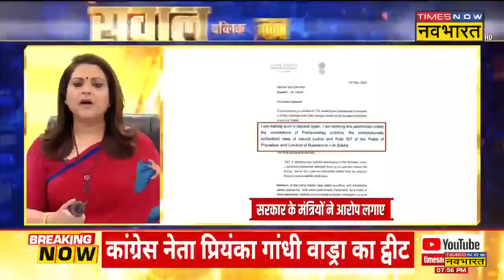Sawal Public Ka | Navika Kumar | सवालों की बौछार.. BJP-Congress में आर-पार ! | Lok Sabha Poll 2024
Sawal Public Ka with Navika Kumar | जहां PM Modi विश्व भर में भारत का डंका बाजवा रहे हैं, वहीं योगी भी उन्हीं के नक्शे-कदम पर चल रहे हैं। यूपी को एक बेहतर प्रदेश बनाने को पुरजोर कोशिश कर रहे हैं। जहां BJP पूरे जोर-शोर से 2024 चुनाव  तैयारी में जुटी हुई है, विपक्ष में फिलहाल संतुलन की कमी दिख रही है। विपक्ष में सभी दिग्गज नेता हैं, ऐसे में मोदी के सामने मुख्य रूप से कौन चुनौती देगा और कौन विपक्ष  चेहरा बनेगा इसमें अभी संशय बरकरार है।